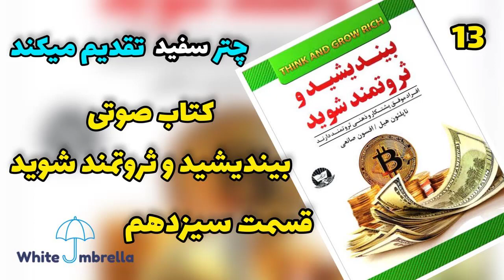کتاب صوتی بیندیشید و ثروتمند شوید قسمت سیزدهم